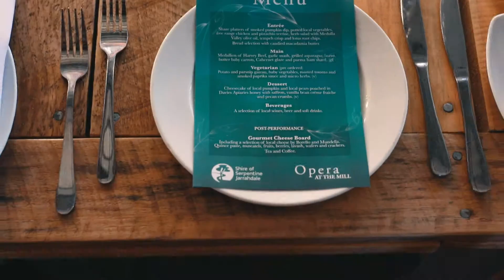Opera At The Mill 60 second advertisement.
Event produced by Focus Promotions for Shire of Serpentine Jarrahdale March 2019 at The Serpentine Jarrahdale Saw-Mill site. Featuring Jose Carbo, Antoinette Halloran, Milijana Nikolic and Rosario La Spina.